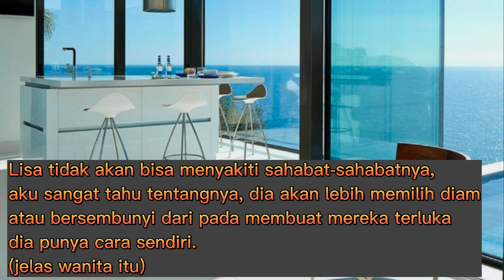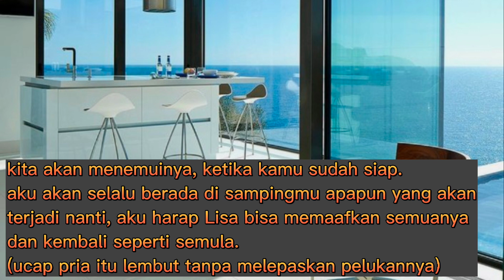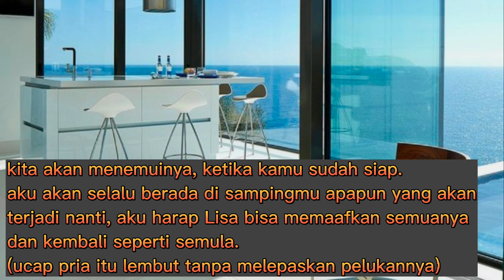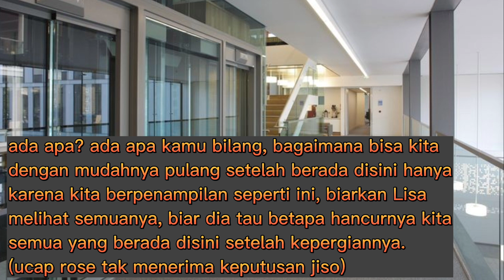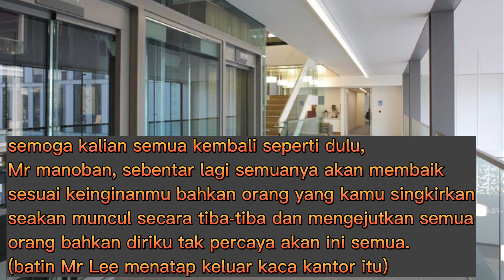ff Jenlisa *HANYA UNTUKKU* "PART 3"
selamat datang di channel youtube nochi entertainment. ini adalah jalan cerita tentang ff jenlisa full sound indonesia, semoga dengan cerita ini sahabat semua terhibur.

nochi entertainment